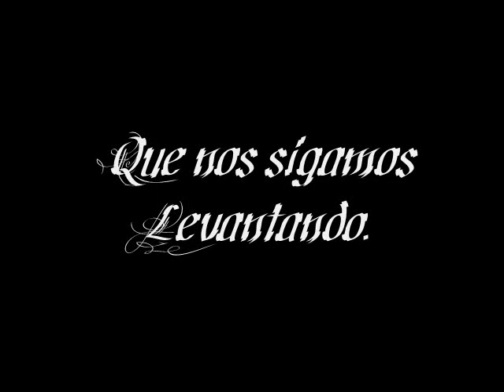Los Pumas Rugby Argentina - "Temple de Campeon"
El equipo Argentino, muy cerca de pasar a la segunda fase, en espera del partido contra Georgia, y con muchas bajas, pero como siempre el espiritu bien en alto...